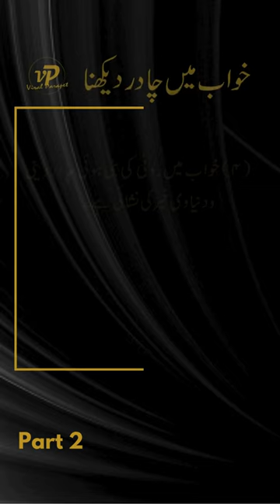Khwab Mein Chadar Dekhna / Khawab Mein Chadar Dekhne Ki Tabeer / Khwab Ki Tabeer - Viral Parapet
khwab mein chadar ka dekhna
khwab mein chadar dekhna
khwab mein chadar dekhne ki tabeer
chadar dekhna kaisa hai
khawab mein chadar dekhna
dream
dream interpretation in islam
khawab nama
dreams in islam
khuwaboon ki tabeer
sapne
khawab ki tabeer in urdu
khwab
khawab nama in hindi
viral parapet
dream dictionary
dream meanings
dream moods
dream meaning in islam
dream in islam

Is video ma khwab mein chadar dekhne ki tabeerat ka bare ma btaya giyah a, is video ma btaye jane wali tamam tabeerat islamic scholars ki tasdeeq shuda kitabo se li gaai hain

Thanks
Viral Parapet